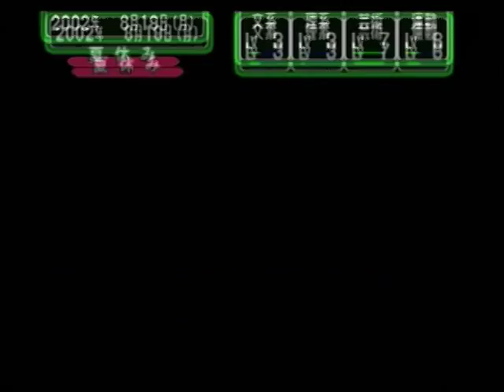ときめきメモリアル3 ～約束のあの場所で～ 006